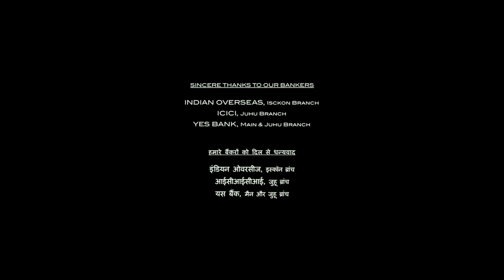Liger Full Movie In Hindi Dubbed 2022 | Vijay Deverakonda, Ananya Pandey, Ramya | HD Facts & Review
Watch the full video to get Interesting facts, Ott & satellite details, preproduction & post production details, Interesting Fiming details, Budget & Box-Office Collection Details, Story Explanation & Analysis with detailed technical review of the Pan Indian Telugu/Hindi Language Sports Action Drama Film Liger (2022 film).

Written & Directed by Puri Jagannadh

Cast
Vijay Deverakonda as Liger
Ananya Panday as Tanya
Ramya Krishnan as Balamani
Ronit Roy as Christopher, MMA coach
Vishu Reddy as Sanju
Ali as Ali Bhai
Makarand Deshpande
Getup Srinu as Ganpath
Chunky Panday as Tanya's father
Mike Tyson as Mark Henderson (extended cameo appearance)